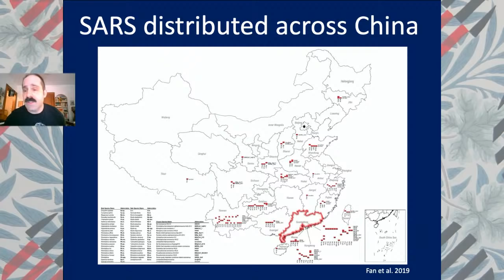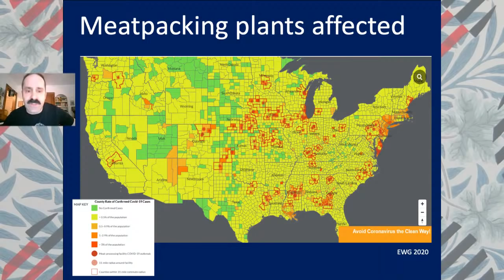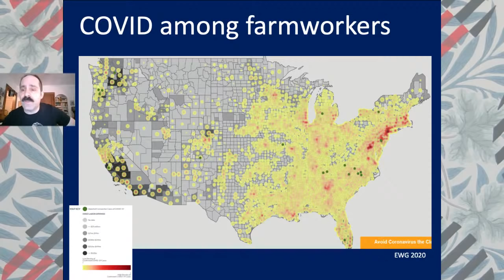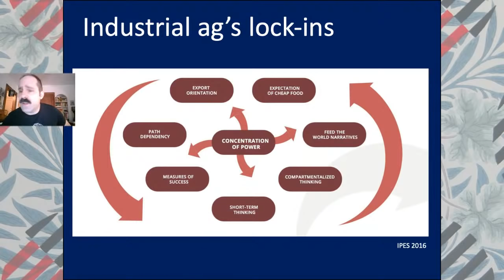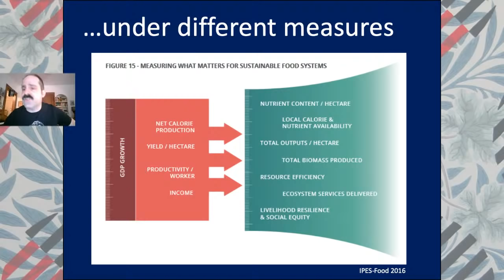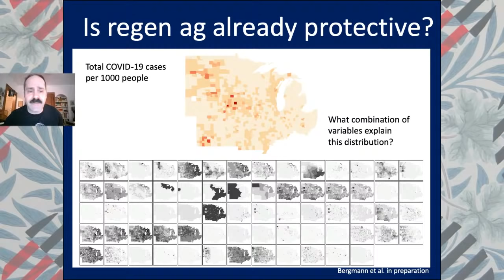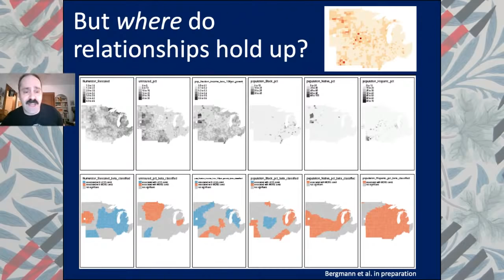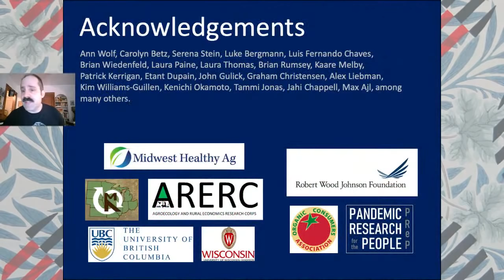The Politics of the Pandemic: Panel I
Join us for the first of our Politics of the Pandemic panels.

Participants:

Rob Wallace

Richard Seymour

Josep Maria Antentas

George Nikolaidis (discussant)

The COVID-19 Pandemic has been both a major health emergency and the catalyst for a broader economic and social crisis. The emergence of pathogens such as SARS-CoV-2 points to the destructive ecological effects of contemporary capitalist accumulation, whereas the extent of the pandemic and the cost in human lives points to the many ways that vulnerability is socially produced within contemporary neoliberal capitalism. The various measures and strategies adopted to tackle the pandemic raise important questions in regards to not only their effectiveness, but also their social and political repercussions and the deep marks they are going to leave. Consequently, the pandemic makes an anticapitalist perspective urgently and critically necessary but also raises significant political and theoretical challenges for anyone seeking such a radical left approach. The two ‘Politics of the Pandemic’ panels organised as part of HM On Line hope to contribute to this discussion.

PLEASE NOTE: All events for HM Online are free to register, however we would ask comrades who are able to please consider supporting the Historical Materialism project.

For $25 per month, this subscription gets you every new title from the Historical Materialism series when it is released (as long as your subscription remains active) plus a 50% discount on *all* Haymarket books titles via our website. Non-US subscribers will be charged an extra $20/month for international shipping.